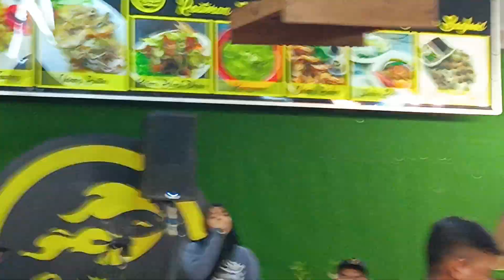PUTRI DENDANGKAN GROUP AHLI SUKAN ANTARA DUN BAGAN PINANG & DUN LINGGI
LEMAK MANIS COVER BY QASRINA PUTRI ADRIANA